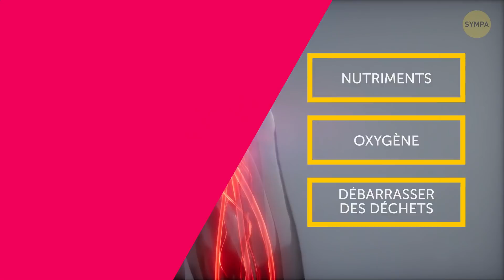22 Erreurs Post-Sport Qui T’empêchent De Perdre Du Poids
Que ne devrais-tu pars faire après être allé à la salle de de sport ? Le sport n'est pas seulement une série de répétitions d'exercices. C'est un mode de vie ! Si tu travailles dur pour devenir fort et baraqué mais que n’arrives pas à atteindre tes objectifs, le problème peut se situer dans de ce que tu fais APRÈS une séance. Il te suffit simplement d’éviter ces quelques erreurs pour voir enfin les résultats escomptés.

Il est naturel de perdre l'appétit après une séance d'entraînement, mais il faut manger quelque chose qui convienne à ton régime alimentaire dans l’heure qui suit une séance de sport. Et oui, le poulet est une excellente source de protéines car il est facile à digérer. Mais si tu commences à ressentir une augmentation des courbatures, essaie d'ajouter du poisson à ton menu. Ok, voici 22 erreurs post-sport. Essaie de les éviter et tu verras les résultats !

HORODATAGE

Manger plus parce que... et bah, tu l'as bien mérité 0:22

Se priver de nourriture 0:42

Te jeter sur les protéines 1:01

Opter pour du poulet, à chaque fois. 1:24

Compter sur les barres de protéines.  1:40

Quoi qu’il arrive... reste hydraté  2:04

Trop compter sur les suppléments 2:26

Oublier de faire des étirements après la séance 2:48

Être inactif 3:07

Ne pas utiliser de rouleau en mousse 3:23

En faire des tonnes 3:43

Prendre une douche froide 4:03

Ne pas changer de tenue après le sport 4:25

Filer direct à la douche 4:43

Ne pas prendre de douche correctement 5:00

Ne pas prendre de notes sur ton expérience sportive 5:18

Ne pas parler à d'autres personnes à la salle de sport 5:37

Mais ne copie pas la séance de quelqu'un 5:56

Ne pas faire ses recherches 6:14

Prendre un cachet pour soulager les courbatures 6:35

Les antioxydants ne t'aideront pas à récupérer 6:54

Ne pas prendre de jour de repos 7:18